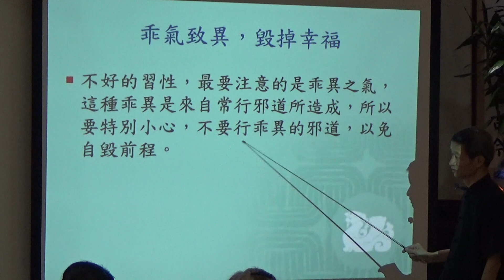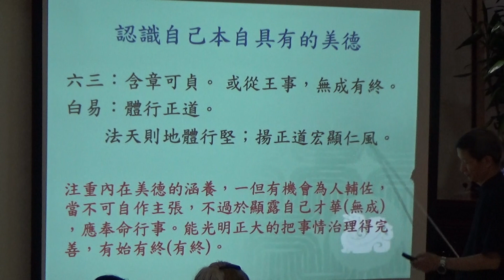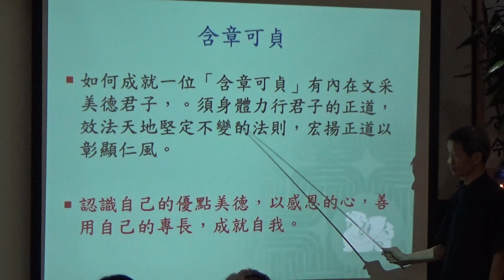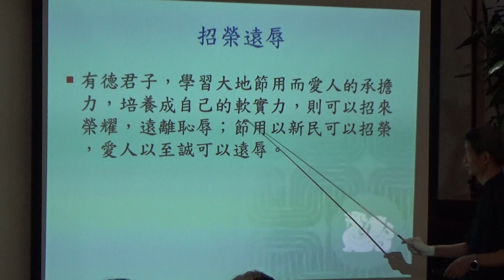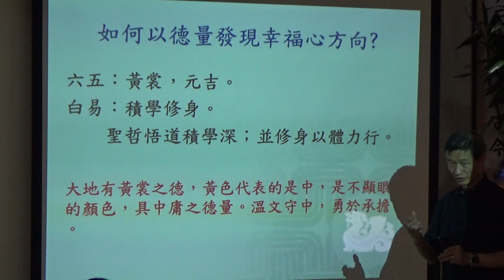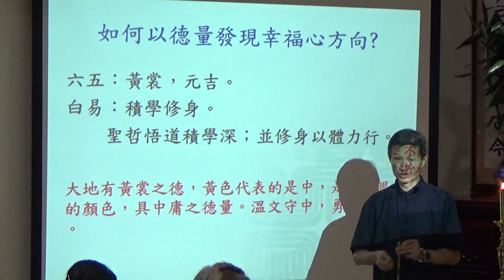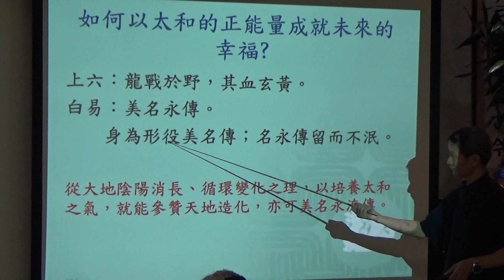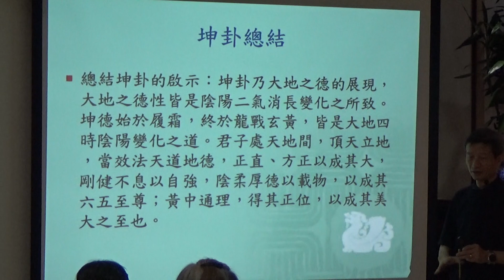白陽易經師資培訓班（明仁書苑20200516）坤卦 2